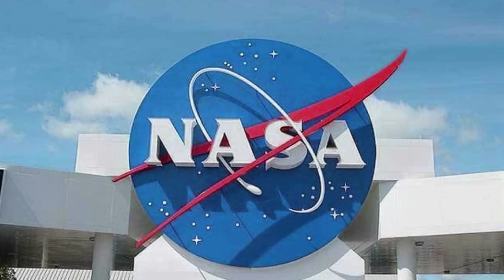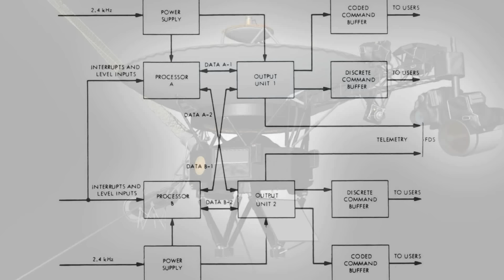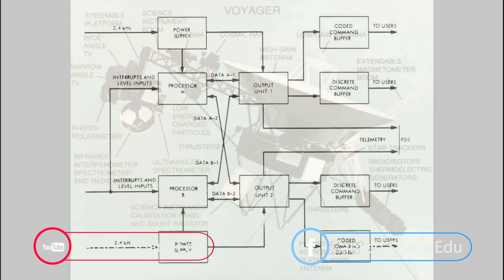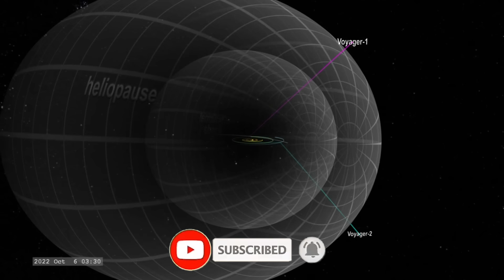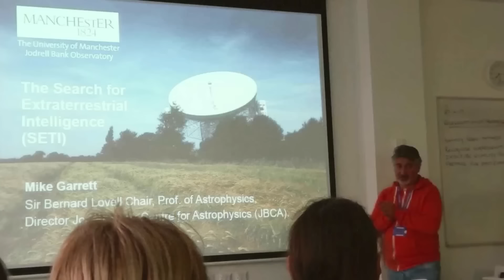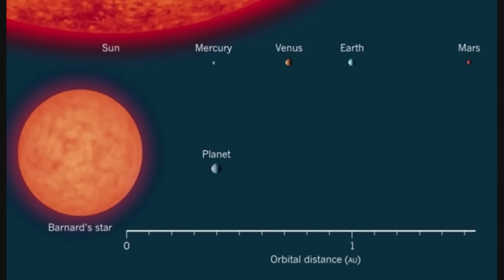ទីបំផុត NASA សង្គ្រោះយាន Voyager-1 បានហើយ និងពីចម្ងាយដ៏សែនឆ្ងាយ | Cambo Space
- Music 1: Bobby Richard - Two Moons (Official)